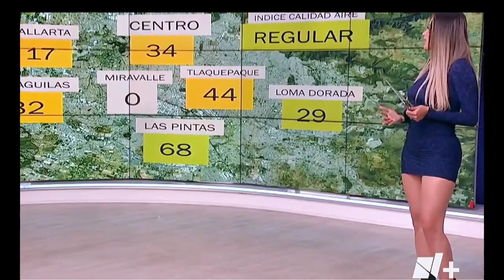Susy Almeida 19 02 2024